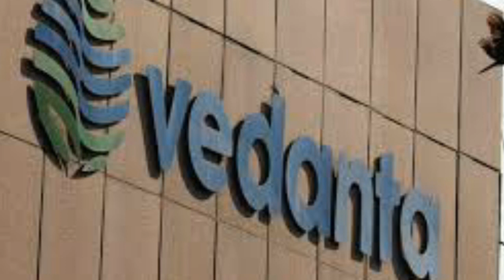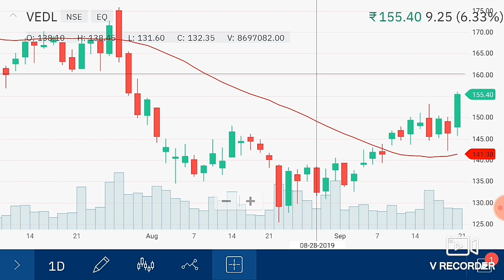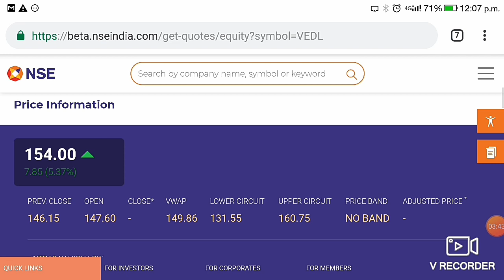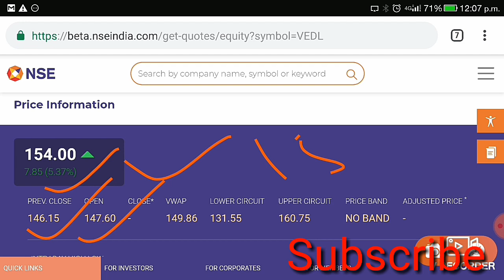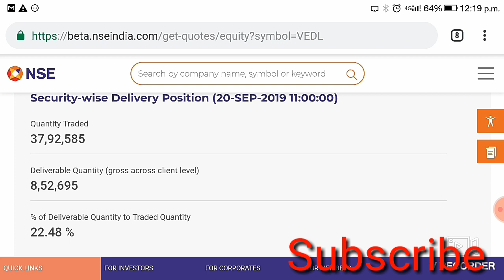Vedanta Share positional target।Vedanta Share Latest News।Vedanta Share Price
This video help you for understand vedl positional profit .you can make good profit as per my this video analysis.